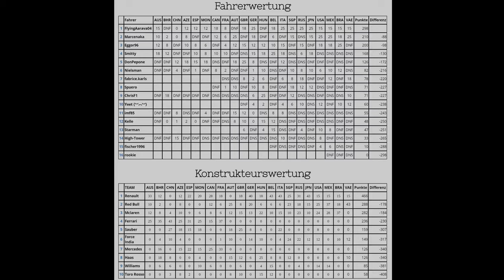F1 2018 LIGA #18 - GP von Abu Dhabi | Eggor's Sicht